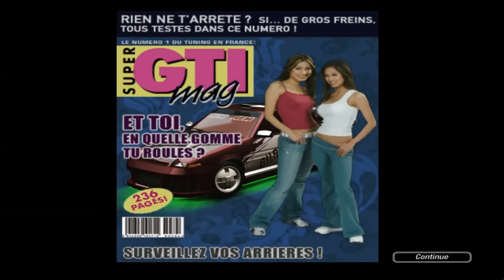NFS Underground 2 Walkthrough - Part 7 (HD)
Need for Speed: Underground 2 (NFSU2 or NFSUG2) was a cross-platform racing video game and the eighth installment in the popular Need for Speed driving game series published and developed by Electronic Arts. Released in 2004, it is the direct sequel to Need for Speed: Underground, and is part of the Need for Speed series, available on Microsoft Windows, PlayStation 2, Xbox, GameCube, Game Boy Advance and Nintendo DS. Like its predecessor, it was also commercially successful, and sold four million copies worldwide.

The game entails tuning cars for street races, resuming the Need for Speed: Underground storyline. Need for Speed: Underground 2 provides several new features, such as a broader customization, new methods of selecting races, the "explore" mode (just driving around freely, like the Midnight Club series, in a large city known as "Bayview"). The City Center was based on Philadelphia, Beacon Hill was based on Beverly Hills and Coal Harbor was based on Camden, New Jersey, and Bayview as a whole is a microcosm of the west coast of the United States. Underground 2 also introduces several SUVs, which could be customized as extensively as other Underground 2 vehicles and used to race against other SUV racers. Brooke Burke is the voice of Rachel Teller, the person who guides the player throughout the game.

No cheats were used!
Game recorded with a GT630 videocard.